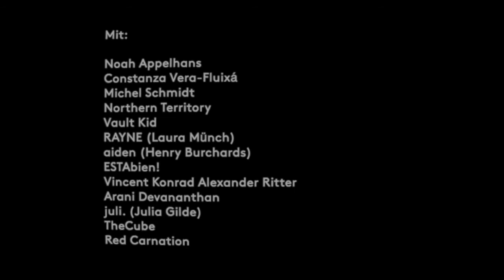RAYNE – Treffen junge Musik-Szene 2019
Das Treffen junge Musik-Szene ist ein bundesweiter Wettbewerb für Bands, Duos oder Singer-Songwriter*innen zwischen 11 und 21 Jahren. Gefragt sind eigene Musik und eigene Texte in allen Sprachen und Musikgenres. Um den schnellen Ruhm geht es bei diesem Wettbewerb nicht. Eine Jury wählt die Musiker*innen anhand ihrer Einsendungen aus und dann ist der Wettbewerb abgeschlossen. Der Preis ist die Einladung zum Treffen junge Musik-Szene mit der Übernahme aller Kosten für Reise-, Übernachtung, Verpflegung…. Beim Treffen wird ein gemeinsames öffentliches Konzert gespielt und darüber dreht sich alles um Musik in verschiedenen Workshops mit Expert*innen und es gibt viele Möglichkeiten miteinander in unterschiedlichsten Konstellationen Musik zu machen.

Am Ende fällt es schwer auseinanderzugehen aber sicher ist, dass man mit jeder Menge neuen Impulsen und Ideen nach Hause fährt und neue Freunde findet.

Du willst dich auch für das Treffen junge Musik-Szene bewerben oder kennst Musiker*innen, Bands, für die das genau das richtige wäre? Der Wettbewerb findet jährlich statt. Die Bewerbungsfrist läuft immer vom 15.März bis zum 31. Juli für das Treffen junge Musik-Szene im November. Schicke/Schickt uns mindestens einen deiner/eurer selbstgeschriebenen Songs mit dem Text. Wir freuen uns auf deine/eure Bewerbung!

Direkter Link für das Einreichen der Bewerbung: bewerbung.bundeswettbewerbe.berlin

Rayne
aus Blankenfelde-Mahlow

Laura Münch Gesang & Produktion

RAYNE nutzt ihre Musik, um Menschen auf eine tiefe, emotionale Weise zu berühren.
Sie zieht ihre Inspiration aus den Emotionen, die wir als Lebewesen lieben, aber auch bekämpfen.
Mit Hilfe ihrer Melodien und Texte teilt sie ihre eigenen intimen Gefühle und Gedanken mit ihren Zuhörer*innen.